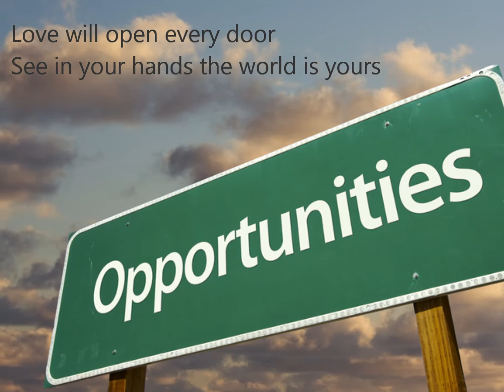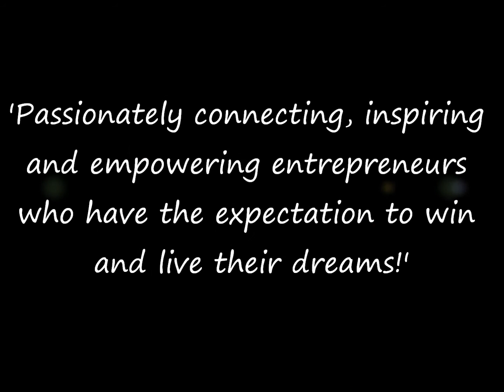Entrepreneurs That SOAR Launch Intro HD.wmv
Introduction video at launch night